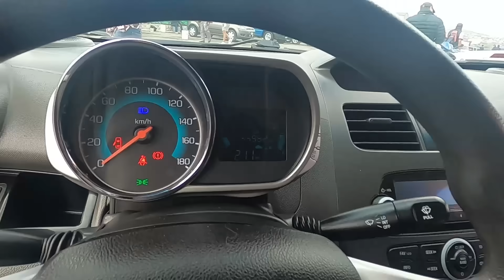Autos compactos desde $29,500 - Atos, Spark, i10, Matiz - Tianguis de autos Pachuca Hidalgo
Amigos!!
Les dejo un video de autos compactos en el Tianguis de Pachuca Hidalgo 2022, espero les guste.
Este tianguis se hace los días domingos.